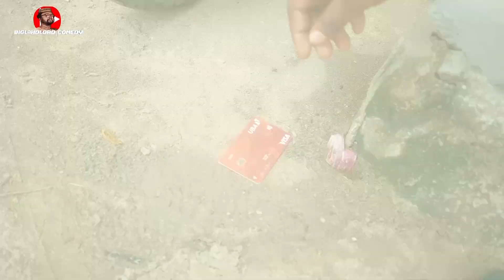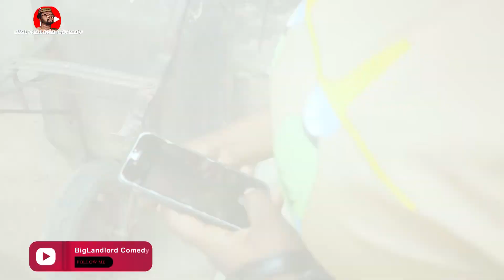ATM Card Saga | Big Landlord Wahala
ATM Card Saga is an episode of how i fell cheaply to my tenant , wahala!!!